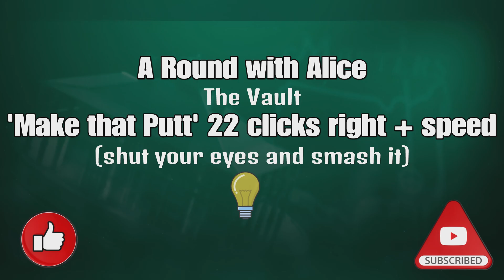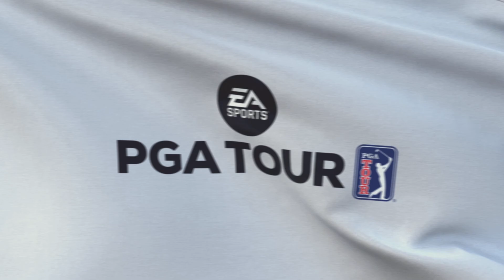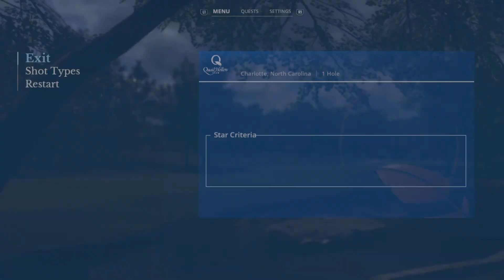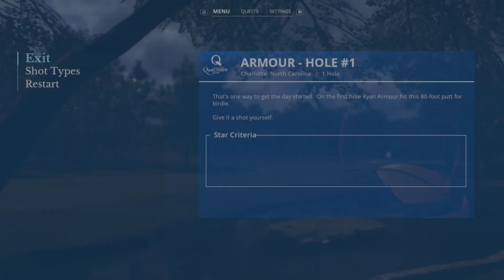A Round with Alice - The Vault 'Make that putt'